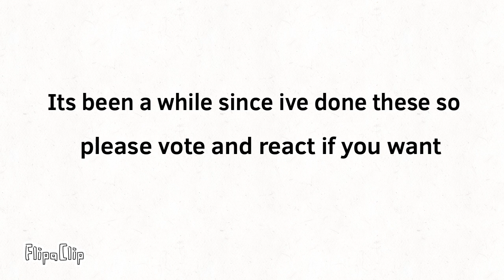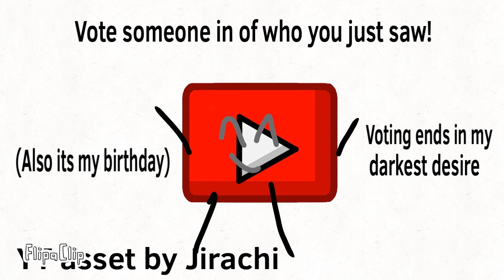Warped Realities 3a- Breached